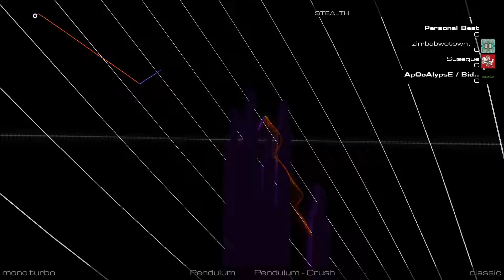Audiosurf 2 // Pendulum - Crush // Mono Turbo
OPEN DESCRIPTION